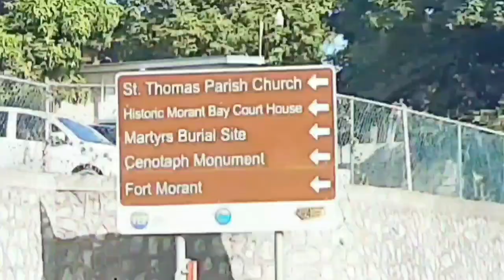Saint William Grant Park - HWT / Down Town - Up Town / Kingston / Kingston and St Andrew Jamaica 🇯🇲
Poc1tXAK3Sket 2 Creator Combo

SanDisk 128GB Extreme PRO® microSD